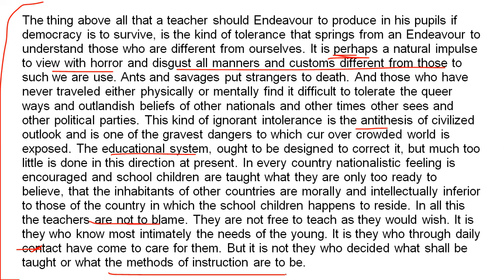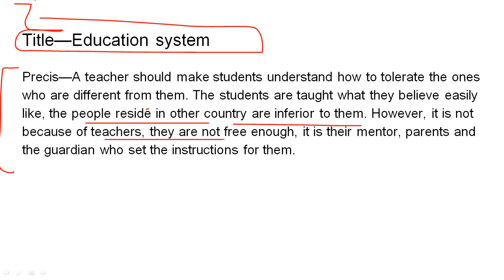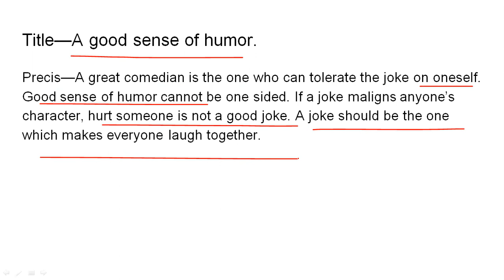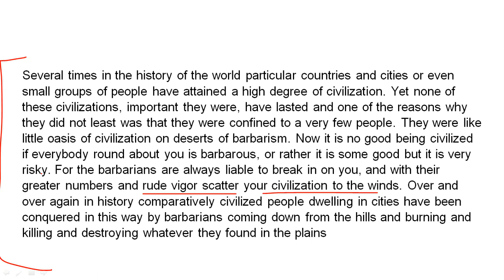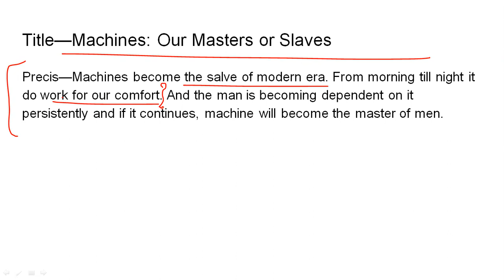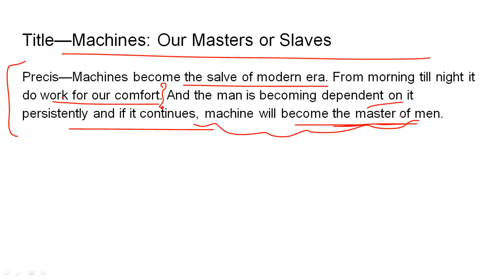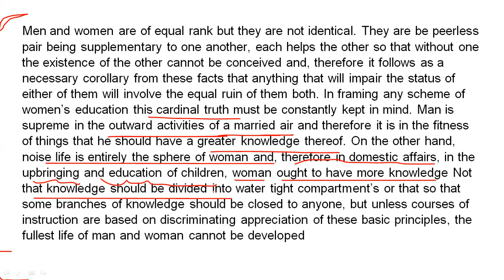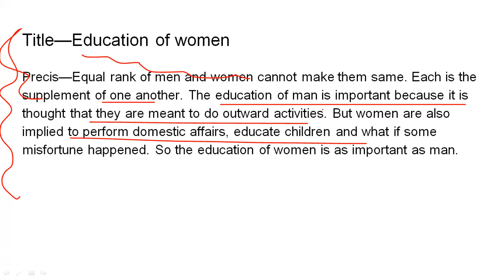PRECISE WRITING || IB ACIO TIER 2 || DESCRIPTIVE PAPER PREPARATION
PRECISE WRITING || ECGC PO || DESCRIPTIVE PAPER PREPARATION
(Most secured/focused)
                                      - Important Updates
                                      - Current affairs
- much more.